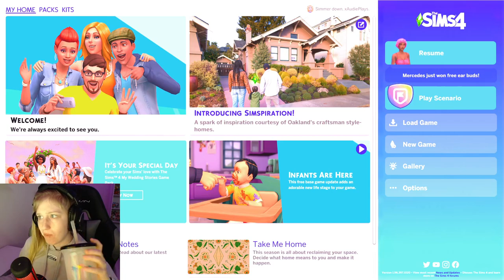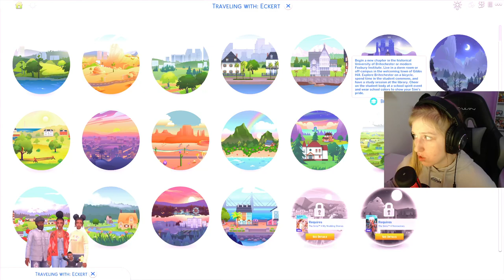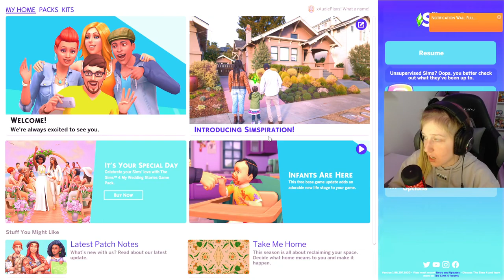hi im actually live! Finishing Mirabel then Growing Together!